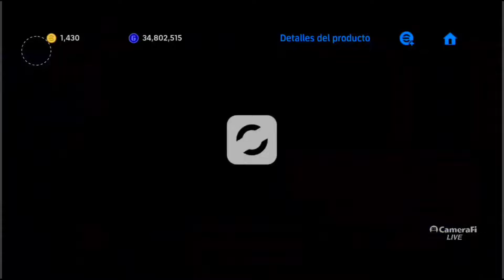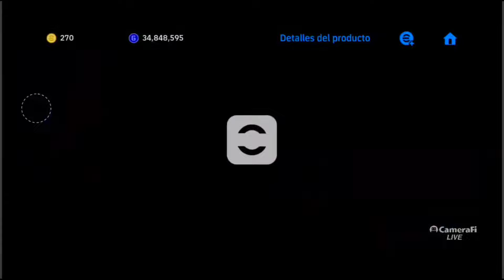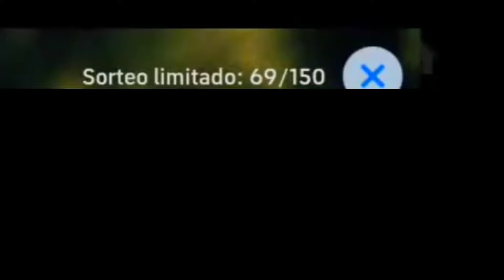NO Tires Por Gareth Bale Sin Ver Este Video!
Me quedo Sin monedas por Gareth Bale😭

Ignorar👇
beckhamefootball 2024, best formation efootballbest formations in efootball 2023 mobileefootball 2022efootball 2023 best formationefootball 2023 gameplayefootball 2023 mobile formationefootball 2023 mobile gameplayefootball 2023 ps5efootball 23efootball mobileefootball mobile 2023mejor formacion efootballpes 2023pes 2023 mobilenew formation update in efootball 2023#efootballmobile#efootball23#efootball#efootballmobile23unique formation in efootball 2023how to get unique formation in efootballnew formation football 20233 amf formation efootballefootball 23 mobileitalo efootballunpocodepes mejor formacion efootball best formation efootball italo pesgameplay efootball 2023 mobileefootball 2023 mobile dicasdicas efootball 2023 mobileefootball 2023 dicascomo jogar bem no efootball 2023 mobilecomo melhorar no efootball 2023 mobileefootball 2023 mobile como chegar a primeira divisaola mejor formacion efootballpes 22pes 23un poco de pes4222 formacion efootball 4222 efootball mobile italo efootball mobileefootball 2023 pcefootball 2023 dream teamefootball 2023 cristiano ronaldoefootball 2023 af gameplaysefootball 2023 ps4efootball 2023 xbox oneefootball 2023 xbox seriesefootball 2023 ronaldinhoefootball 2023 androidpes 24pes 2024Nueva 451 efootball mobile nuevo 451 efootball nuevo 451 efootball mobile nuevos formaciones efootball efootball 2024efootball 2024 mobilecarvalho efootballNuevo efootball 2024 mobileefootball 2024 mobile new changesefootball 2024 release dateefootball 2024 trailerefootball 2024 updateefootball 24efootball 24 mobileefootball 24 mobile trailerefootball 24 trailerpes 24 trailernew changes in efootball 2024 mobileefootball 2024 mobile update dateefootball 2024 mobile release daterelease date of efootball 2024 mobileefootball 2024 mobile new featuresefootball 2024 mobile confirmed release dateefootball 2024 update dateefootball 2024 new update#tendenciaregates facilesgameplay efootball 2024gameplay efootball dateefootball 2024 new update#tendencia
efootball 24